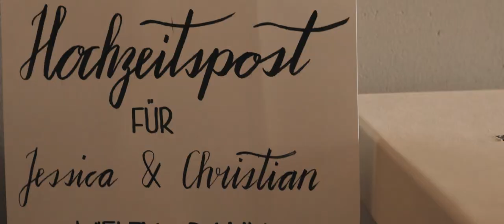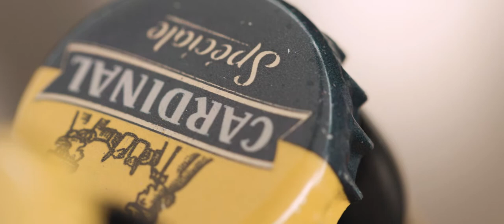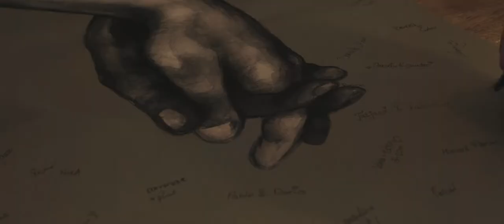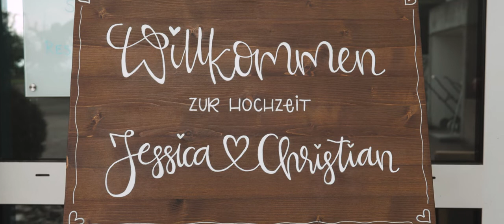Swiss Wedding Video | Groom cries at beautiful Vineyards Wedding | Hochzeitfilm Schweiz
|| Copyright, Pascal Vigini ||

♥ Jessica & Christian emotional Swiss wedding video ♥

We went to a wakeboard tour on the beautiful Lake of Zurich. Trust me, you'll want miss this. They celebrated their wedding on the Lake, and finally their amazing wedding evening at golf cours. This emotional story of relationship bring tears to your eyes.

GRADING LUTs: Created by Pascal Vigini

GEAR LIST:
--CAMERAS--
Canon 1DX Mark III
Canon 1DX Mark II
Canon C200

--LENSES--
Canon 85mm IS 1.4
Canon 100mm IS 2.8
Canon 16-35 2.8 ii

--AUDIO--
Tascam DR10L
Sennheiser MKE 600
Zoom H5